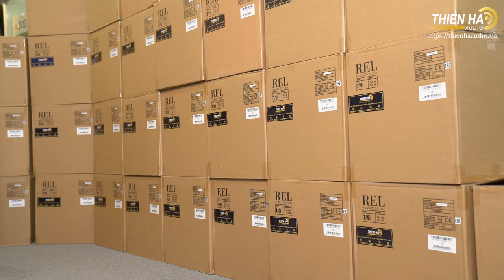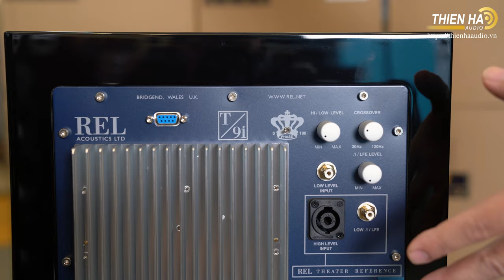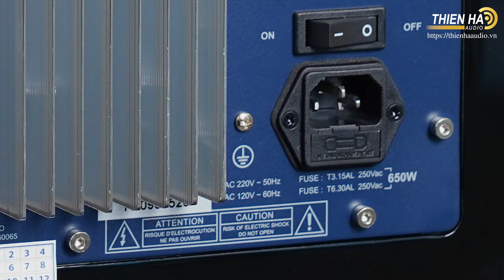Subwoofer REL Acoustic T9i - Siêu Trầm Cao Cấp - Nâng Cấp Hệ Thống Âm Thanh Với Dải Trầm Tuyệt Hảo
Loa REL T9i là nhà vô địch mới về của dòng loa siêu trầm dòng T. Chỉ cần một loa siêu trầm REL T9i, âm thanh dàn máy sẽ hay lên một cách ấn tượng mà không cần nâng cấp loa và ampli. Loa REL T9i là một trong vài loa siêu trầm bán chạy nhất với củ loa có màng hợp kim cường lực gọi là T-6063 (chủ yếu là hợp kim magiê và silicon). Đây là kết cấu màng loa dập cong nguyên mảnh và chịu công suất ampli 300Watt RMS. Loa REL T9i hỗ trợ các loa chính biểu diễn âm thanh tự do, cởi mở hơn, âm thanh stereo đầy đặn, minh bạnh hơn. REL T9i là cách nâng cấp dàn máy hiệu quả với chi phí vừa phải nhất cho mọi đôi loa thiếu trầm sâu rộng và vocal mỏng.
Đứng đầu dòng loa siêu trầm T của Rel Acoustic, T9i có củ loa mới được thiết kế lại, cải thiện phân tần, nâng cấp phần khuếch đại. T9i vượt qua tất cả các kỳ vọng, dẫn đầu về hiệu suất cao, tái tạo tần số thấp. T9i có 1 củ loa 10 inch thụ động và một củ loa 10 inch chủ động với công suất khuếch đại 300Watt Class A/B tạo trường âm sâu và rộng. Loa T9i đào sâu vào các tần số thấp và mở rộng chúng. Trong khi đó, màng loa sợi carbon siêu trầm mới cho phép T9i chơi to hơn và thấp hơn so với tất cả các thiết kế dòng T trước đây.
Số là, Hãng loa siêu trầm Rel Acoustic đã có một cái nhìn độc đáo về sản xuất tần số thấp. Không giống như những gì đã đến để được gọi là một loa siêu trầm, hệ thống loa siêu trầm REL được thiết kế để tạo tiếng bass mạnh mẽ, sâu sắc và êm tai, trong đó, tăng cường hiệu suất của bất kỳ hệ thống nào và tích hợp liền mạch vào bất kỳ phòng nghe nào.

Hệ thống loa siêu trầm REL đạt mức cực kỳ cao về hiệu suất và chất lượng âm thanh mà không cần đến kỹ thuật xử lý tín hiệu (DSP), các chương trình tối ưu hóa phức tạp hoặc thậm chí là một điều khiển từ xa. Đây là một minh chứng cho cách tiếp cận độc đáo và cách mạng để tái tạo các quãng tám thấp hơn.